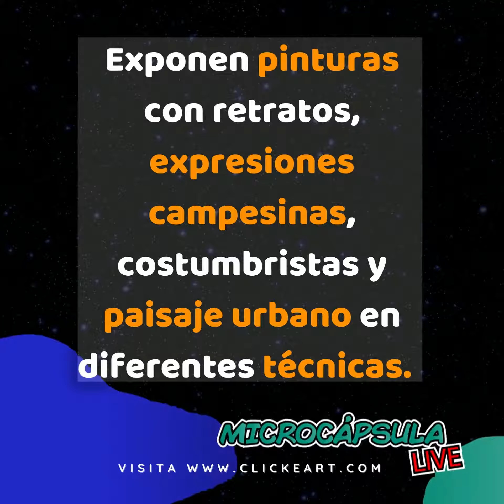MicroCápsula Clickeart.com, exposición secretaria de cultura de Caldas "AMU"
MicroCápsula Clickeart.com, exposición secretaria de cultura de Caldas  "AMU" Artistas del departamento muestran 64 obras con diferentes técnicas y formatos
¡Todas las expresiones de arte en un solo lugar! Crear tu perfil es gratuito, Regístrate